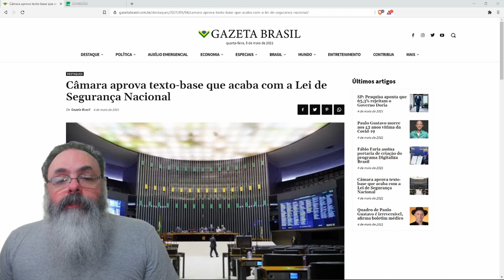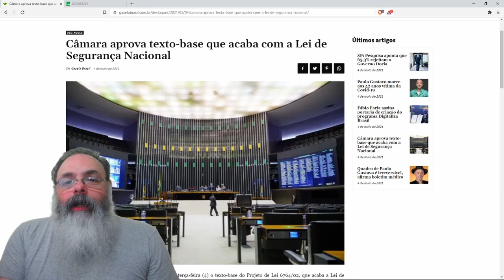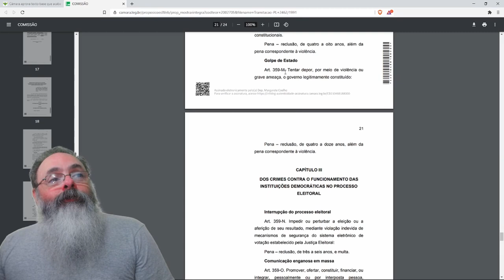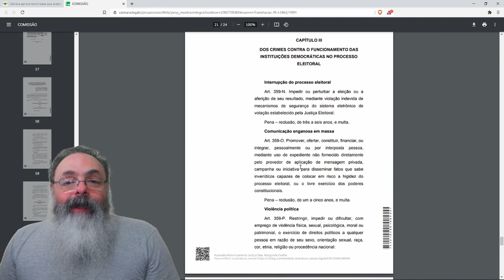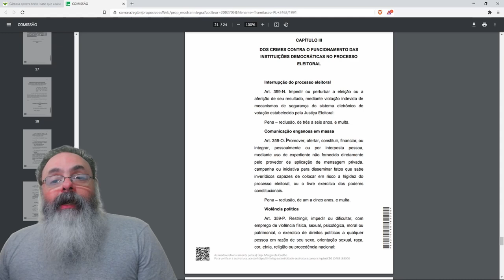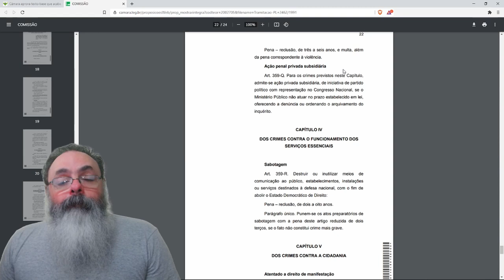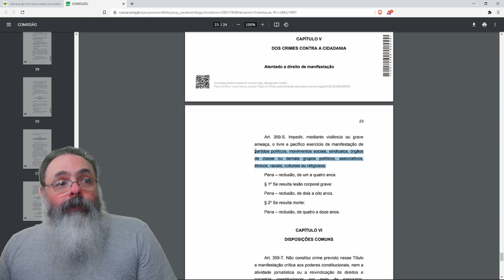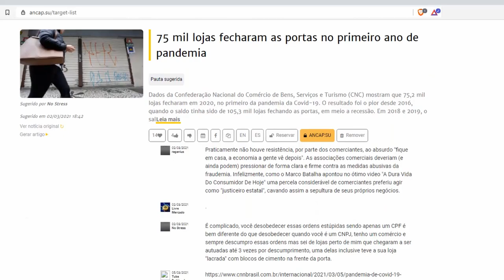Congresso moveu crimes da LSN para o CP40 e incluiu punição por fake news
Ajude o canal:

16vmNcrA4Mvf7CaRLirAmpnjz1ZH3bWNkQ (Bitcoin)
LSCnrubCVcpuLrGTTLMqpwRTXvYz7vMbbA (Litecoin)
0x28aec946919c70e5e25d7c6785ede7622278b463 (Ethereum)
nano_1s6i6xwujzqnmie8nc3x8rfumdnebpsd6h4cp9wgkcpk4eb1xn5u7n48ok5b (Nano)
0x1302536c28695e47aaedd020aaf39f500cf6c22f (BNB)